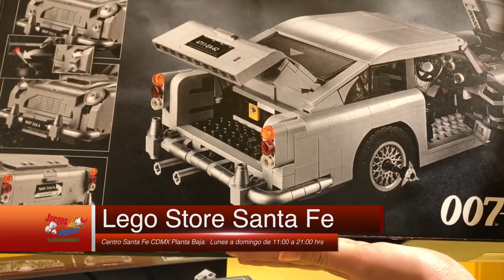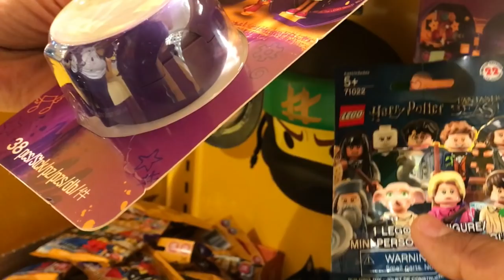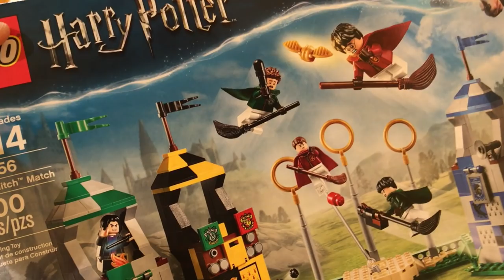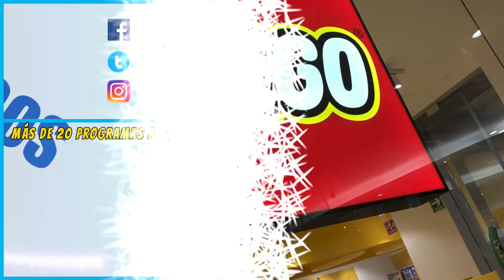Visita a LEGO STORE MEXICO CDMX ★ juegos juguetes y coleccionables ★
De paseo rapido por Lego Store Centro Santa Fe ciudad de Mexico - voltron lego, harry potter lego, dc, marvel, chicas super poderosas, princesas, technic, ninja go y mas